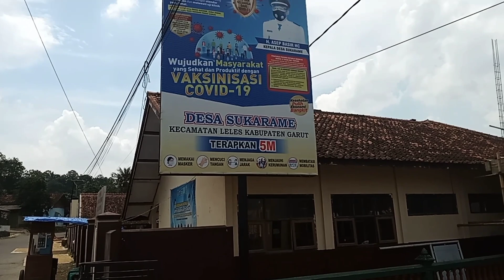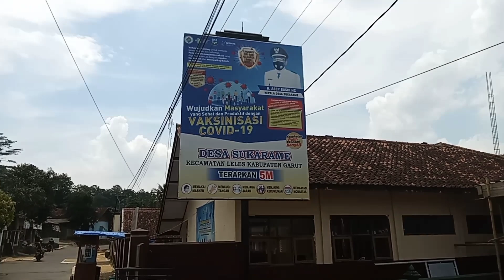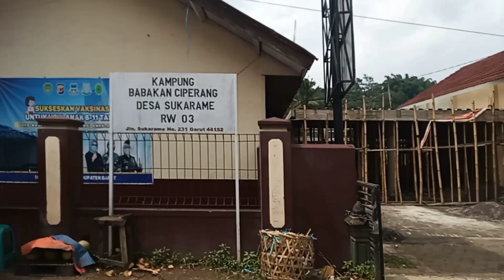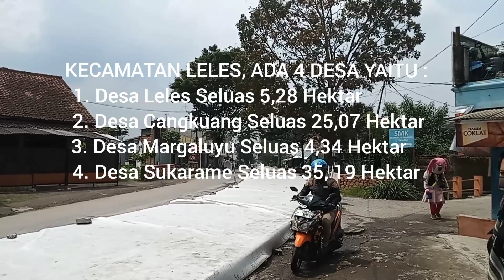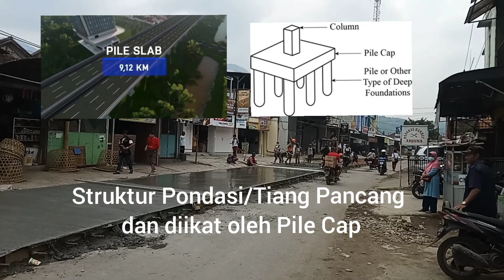Wilayah Terdampak Tol Getaci Didesa Sukarame - Kec.Leles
Desa Sukarame Kecamatan Leles Garut merupakan salah satu desa yang terlintasi jalan tol Gedebage - Tasikmalaya - Cilacap dengan luas area terlintasi kurang lebih 35, 19 Hektar Lahan